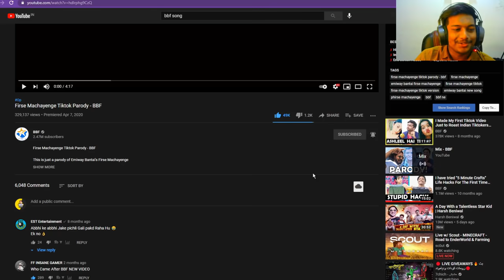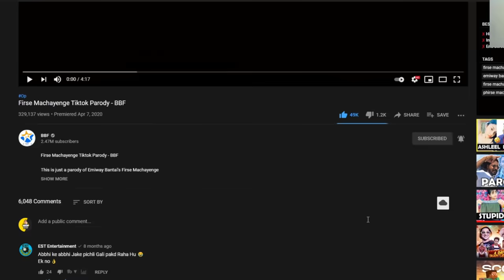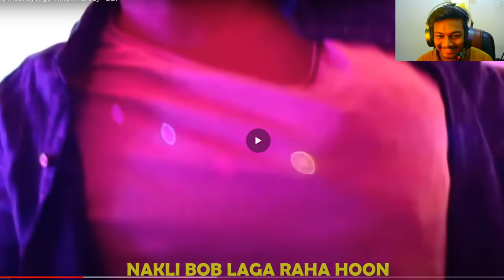Reacting On My Own Song! - BBF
About Myself -
 Hey, My name is Talha and I'm College boy (final year), i make videos just to bring a smile on your face. this is family-friendly Channel and all the members can watch it together, in different rooms :D